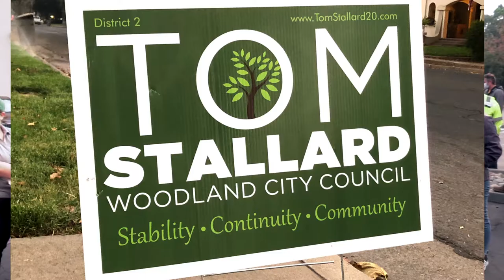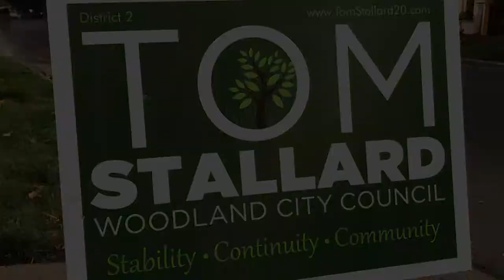random Tom Stallard at Woodland Clean Up event Sept 2020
Tom Stallard for City Council  2020
helping at Woodland Clean Up event

produced by -
Yolo Yolo's - An award-winning Reality TV Show
"Hannah & Friends fun & uplifting adventures through Yolo County & Beyond.”
Season #2 Coming Fall 2020
Davis TV Channel 15 (DCTV-15)
Sacramento Channel 18

Produced by Chris Hennessy
Film Maker - Author - Motivational Speaker

Touched by Hannah - Chris Hennessy’s upcoming Memoir Book